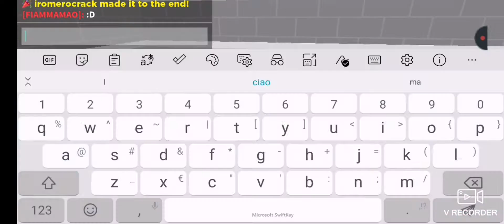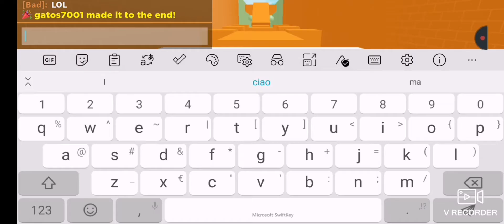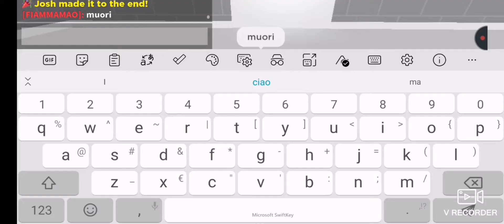Parkour RUN! Fiamma💙